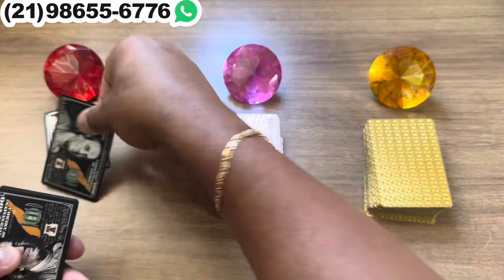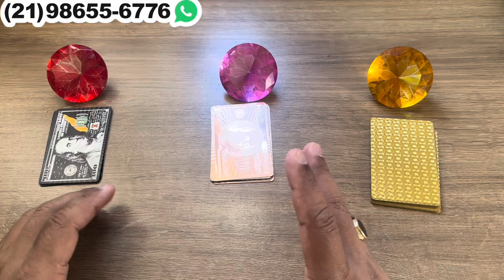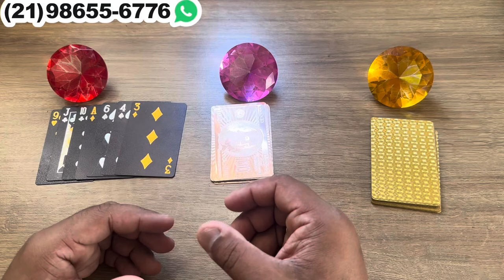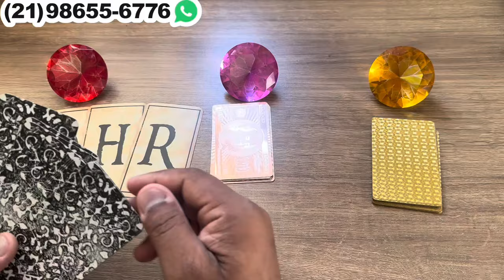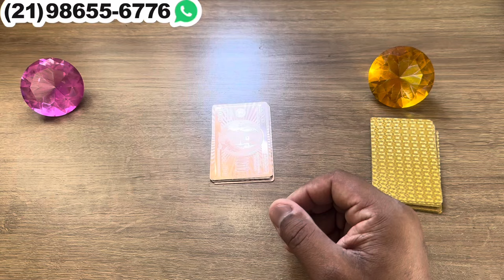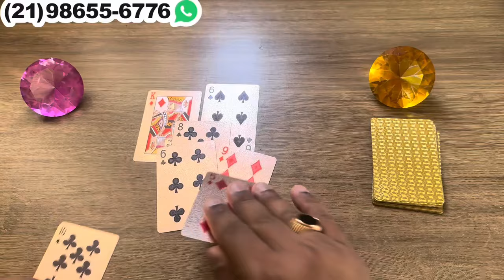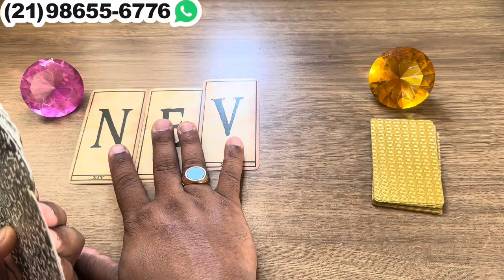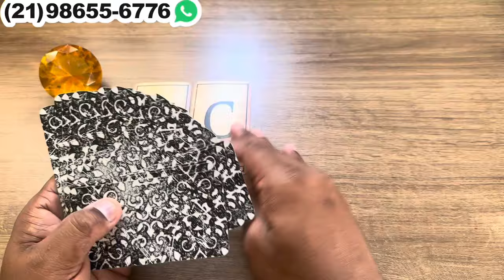🦋🔮 Alguém esta apavorado(a) com a pessoa que você se tornou? + Letra Inicial - TAROT RESPONDE